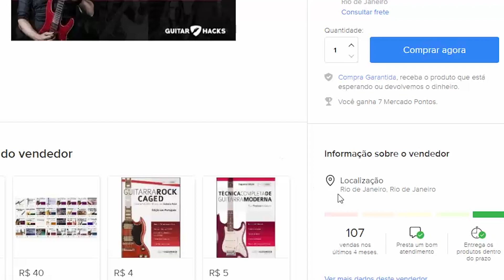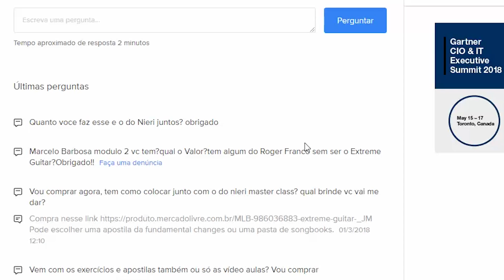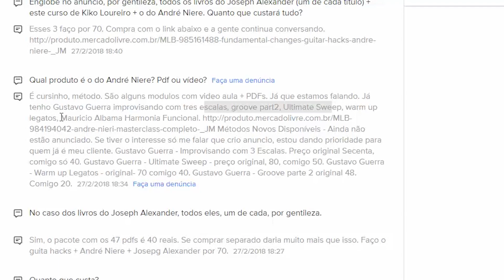Recado para você KIKO LOUREIRO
Edição
▶ Mauricio Alabama